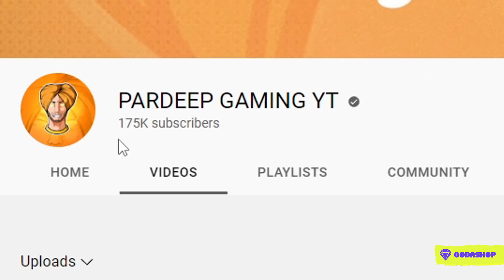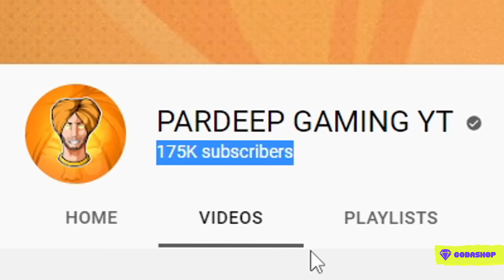😍 Worth ₹ 1 Lakh UC for New Lamborghini Crate Opening - Bandookbaaz almost Gift me - GameXpro